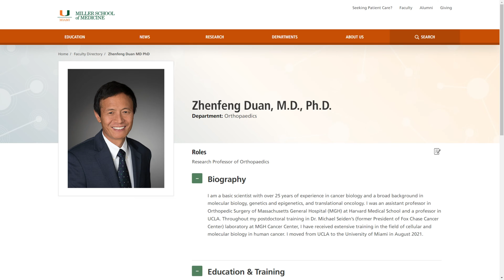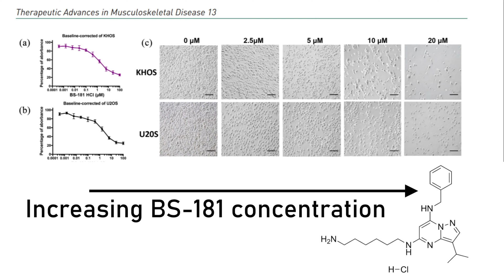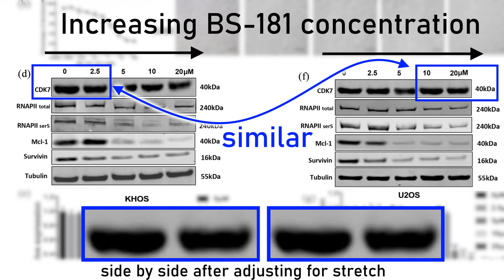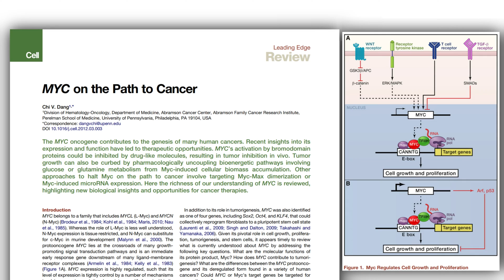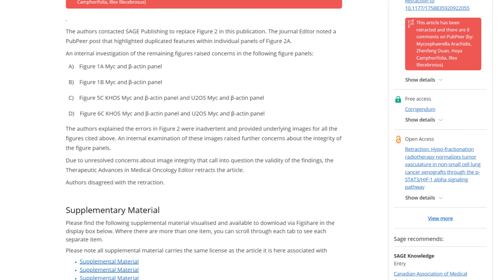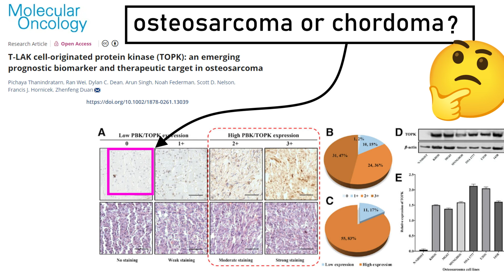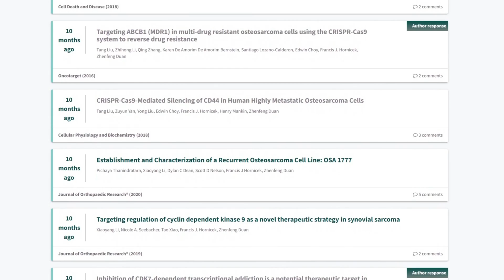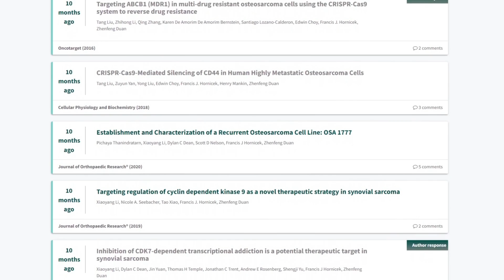Science Police: Three Cancer Research Papers RETRACTED